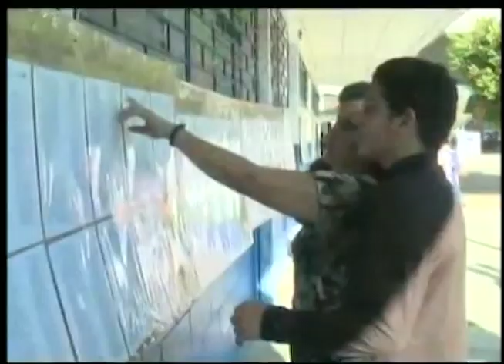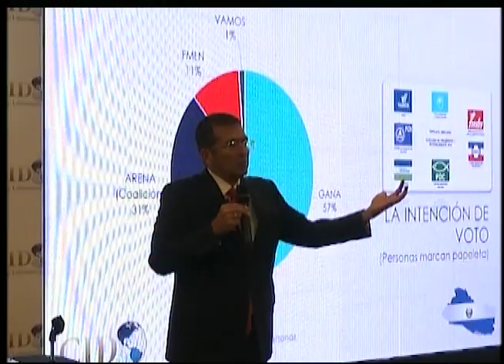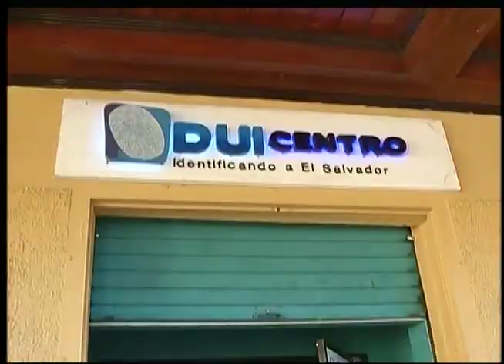Camino a las Urnas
Este domingo en Camino a las Urnas nos acompañaron representantes de los sectores juveniles de ARENA, FMLN y GANA - Nuevas Ideas.